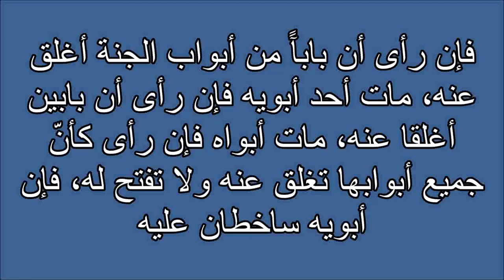تفسير احلام اغلاق ابواب الجنة Tafsir ahlam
تفسير,
ابن سيرين,
تفسير احلام ابن سيرين,
تفسير حلم,
تفسير الاحلام للامام الصادق,
مفسر الاحلام,